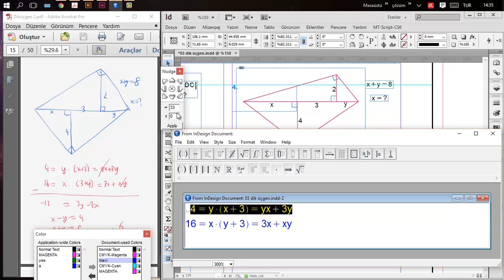mathmagic ile denklemleri hassas hizalama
nudge penceresi ile hizalama anlatılıyor